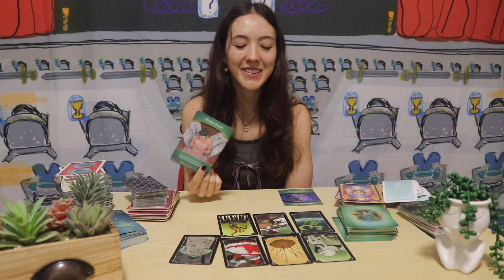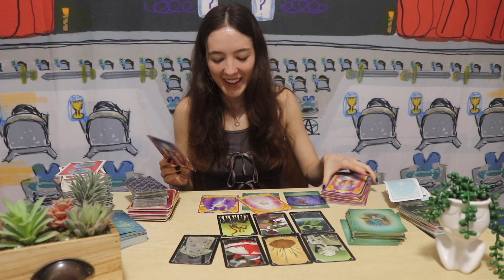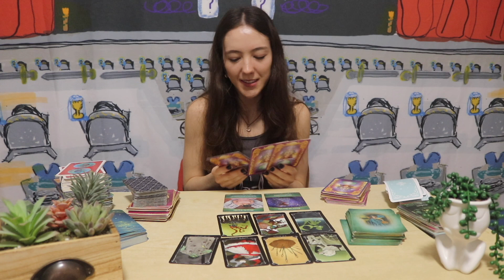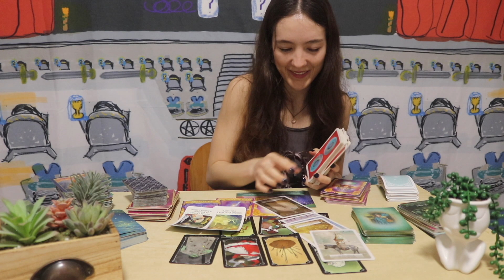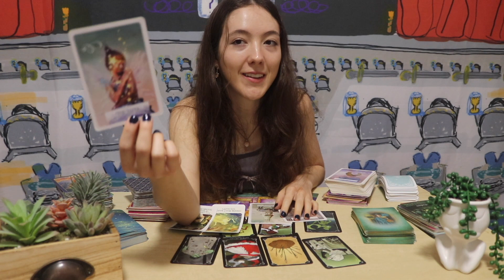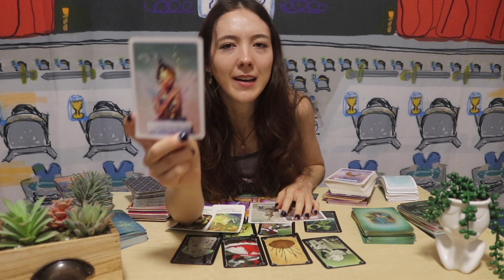Scorpio April 2024- This person is very loyal to you and truly wants the best for you 🔐💕✨